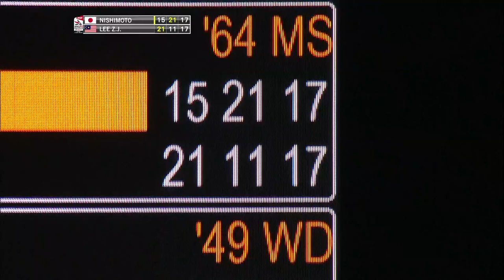R16 | MS | Kenta NISHIMOTO (JPN) [8] vs. LEE Zii Jia (MAS) [14] | BWF 2019